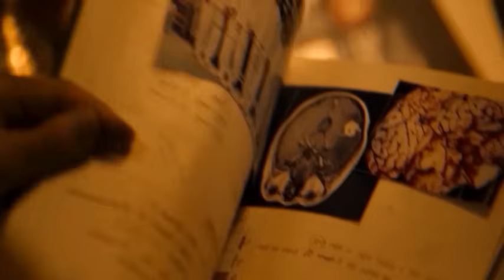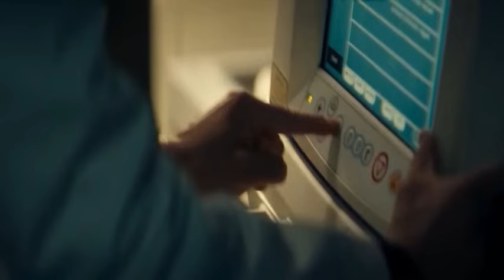மரண அடிவாழ்கையில் ஒரு முறையாவது பார்க்க வேண்டிய படம்badland hunder#tamilvoice